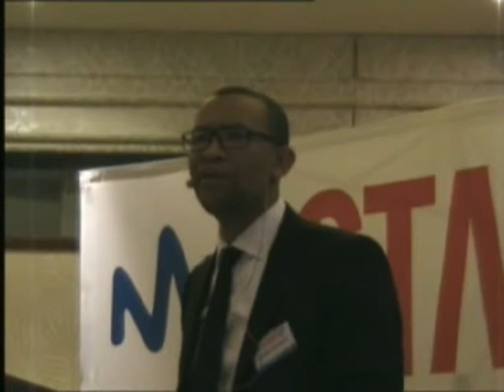Launch of MyStartUp: Andile Khumalo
This is the speech delivered by Founder, Andile Khumalo at the launch of MyStartUp an online platform for entrepreneurs in South Africa. Andile, an entrepreneur himself is the Chief Investment Officer of MSG Afrika, a media and communications group owned and managed by himself and GIven Mkhari.

The speech is interrupted by the unexpected arrival of his mother. The video and audio is not the best in quality but is worth a watch.